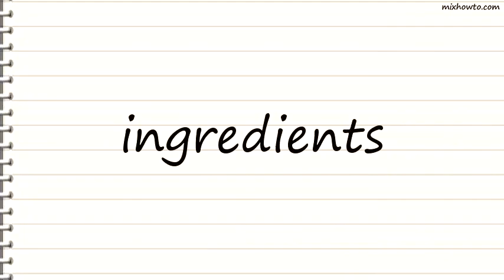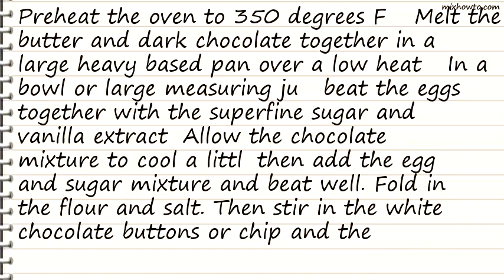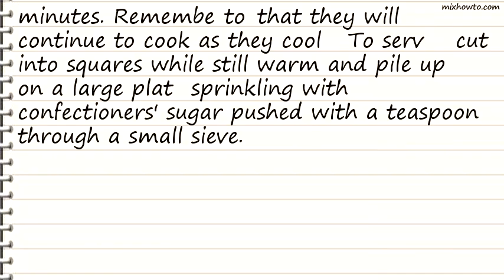Recipe Triple Chocolate Brownies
INGREDIENTS:
●3 sticks plus 2 tablespoons unsalted butter
●12 ounces best-quality bittersweet chocolate
●6 eggs
●1 3/4 cups superfine sugar
●1 tablespoon pure vanilla extract
●1 1/2 cups plus 2 tablespoons all-purpose flour
●1 teaspoon salt
●1/2 cup white chocolate buttons, chips, or morsels
●1/2 cup semisweet chocolate buttons, chips or morsels
●Approximately 2 teaspoons confectioners' sugar, for garnish
●11 1/4 inches by 9 inches by 2 inches